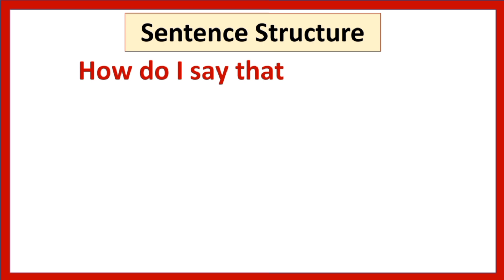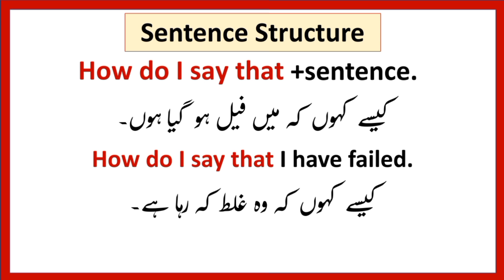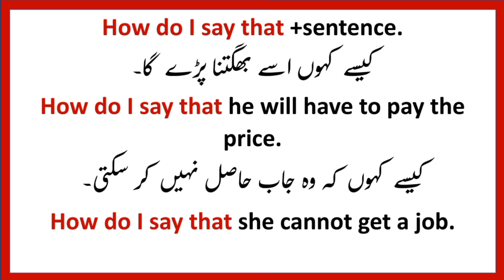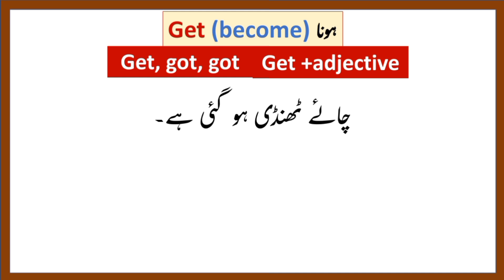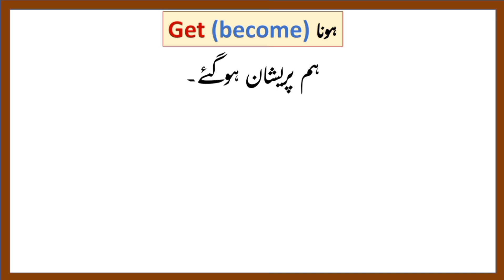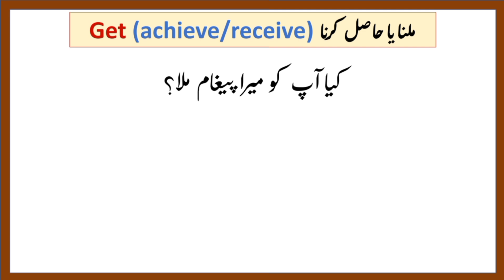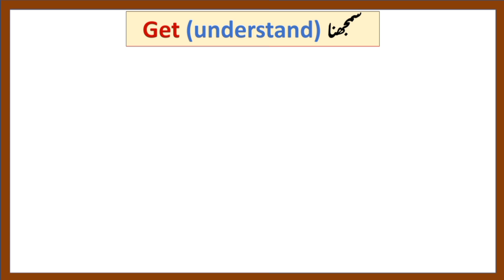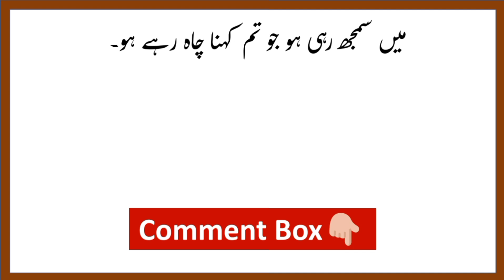Advanced English Structure with Use of Get in Urdu - English Seekhain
AoA o in this video we are going to learn an advanced English structure to say these types of sentences which have these words "Kaisay kahon kay" in English and use of Get in detail with sentences and its urdu meaning. I hope it will help you to improve your spoken English. Thank you so much

Daily use sentences with structure
Daily use words
Use of Get in English
Get ka istemal
Meanings of Get
English Seekhain